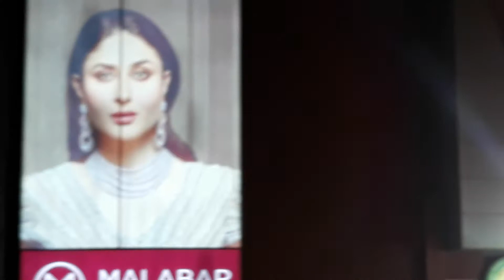Muhammed Yousuf. 553 / 22 / 10 / 2017